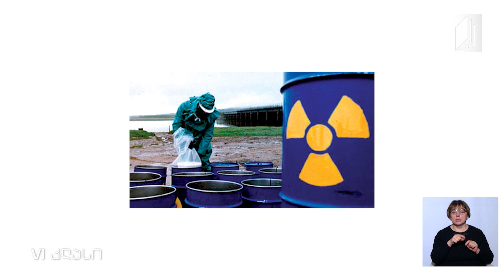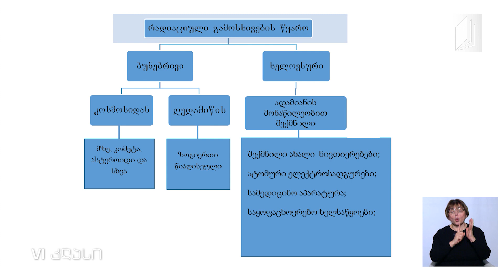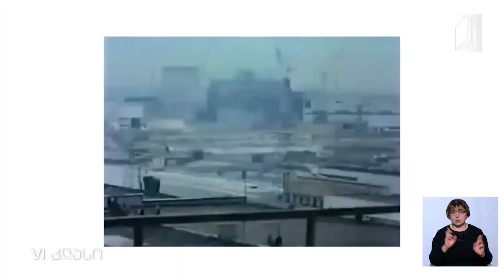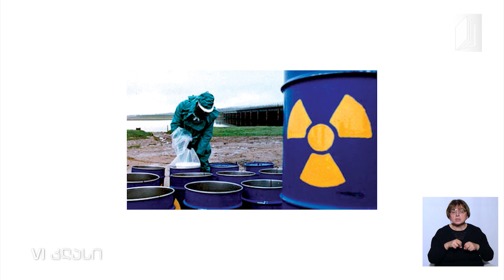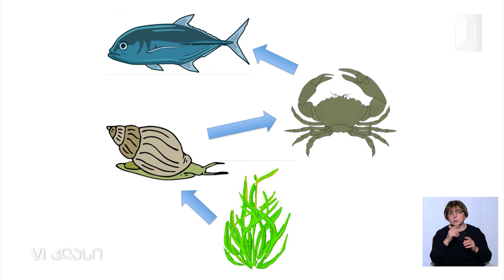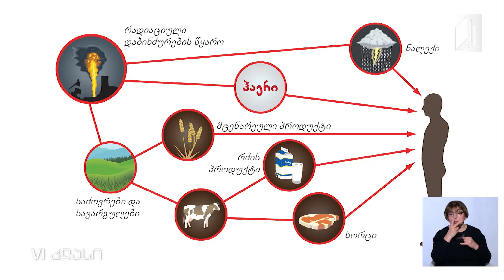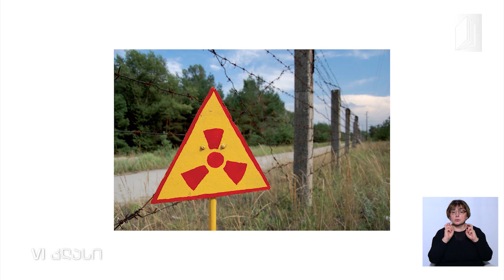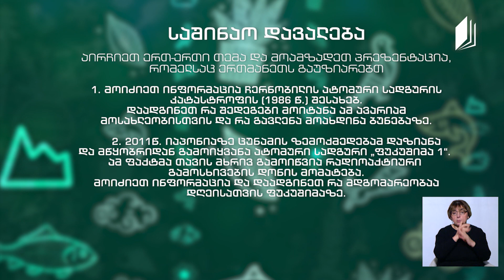ბუნება, VI კლასი - რადიაცია